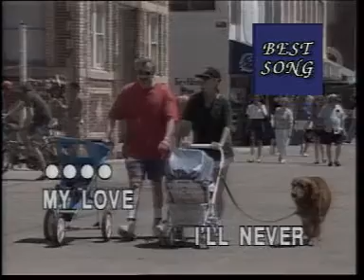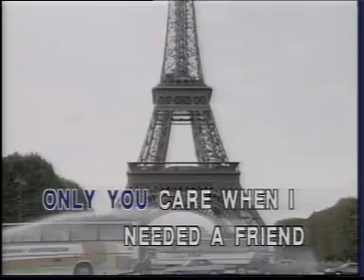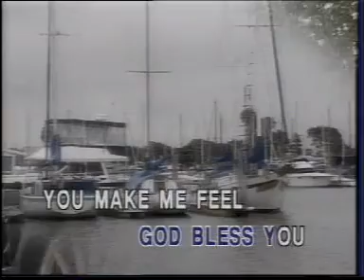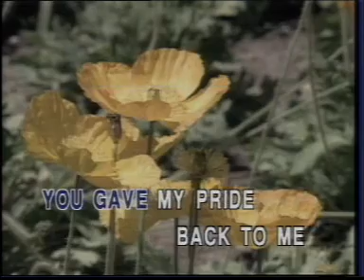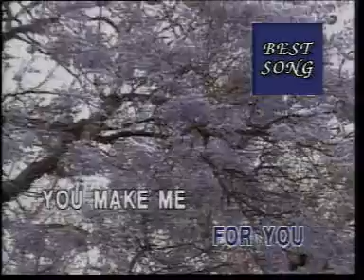YOU MAKE ME FEEL BRAND NEW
My love
I'll never find the words, my love
To tell you how I feel, my love
Mere words could not explain

Precious love
You held my life within your hands
Created everything I am
Taught me how to live again

Only you
Cared when I needed a friend
Believed in me through thick and thin
This song is for you, filled with gratitude and love

For God blessed me with you
I sing this song 'cause you
Make me feel brand new

My love
Whenever I was insecure
You built me up and made me sure
You gave my pride back to me
Precious friend
With you I'll always have a friend

You're someone whom I can depend
To walk a path that sometimes bends
Without you
Life has no meaning or rhyme
Like notes to a song out of time
How can I repay you for having faith in me?

God, it's you
I sing this song for you
You makin' me feel so brand new

Oh, honey
Makin' me, makin' me, makin' me feel so new
You, you make me feel brand new
(Make me feel brand new) So brand new

God has blessed me with you
God has blessed me, girl

Source: Musixmatch
Songwriters: Thom Bell / Linda Creed
You Make Me Feel Brand New lyrics © Warner-tamerlane Publishing Corp.